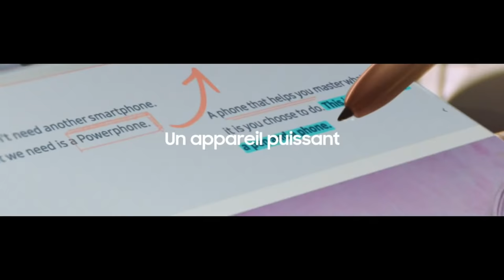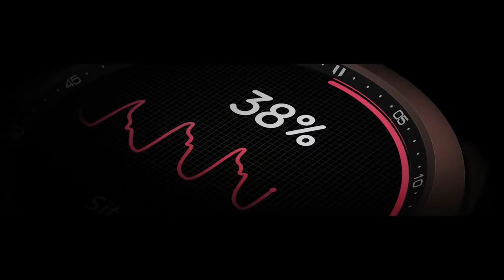Le 1er fashion show virtuel by Leila Hadioui et Samsung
Hope is in the air !
Une 7ème édition Leila hadioui collection nommée "Hope", 100% virtuelle, diffusée en ligne sur Instagram, Facebook et YouTube avec l'honorable participation de :
Hatim Ammor
Jaylann
Kenza Barrada
Yaira

Directed by Jacob ZawaQ